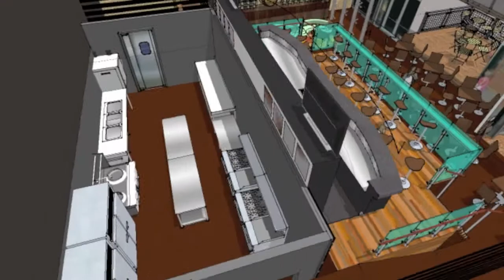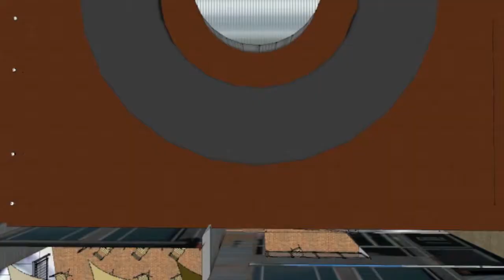500 Market Street Cafe-Lounge.mov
500 Market Street Cafe - Wine Bar and Lounge